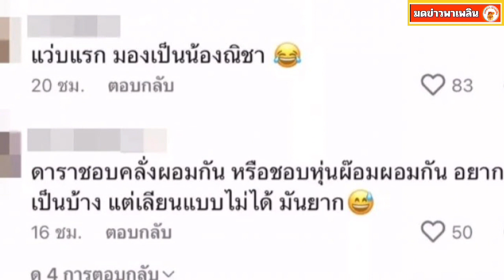แฟนคลับออกโรงชี้แจง ปมใบเฟิร์นโดนจับผิดช่วงนี้ผอมมาก!